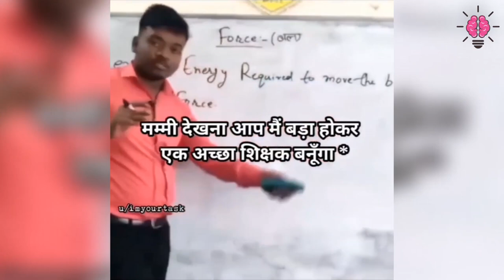Students Of The Year 2023 || Funny School Life Video || Nibba Nibbi || Jhatpat Gyan